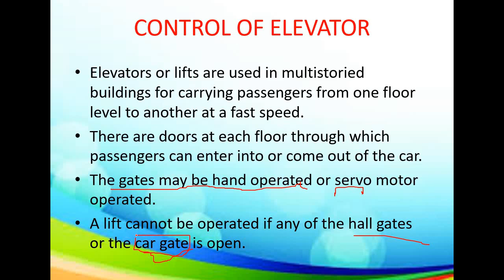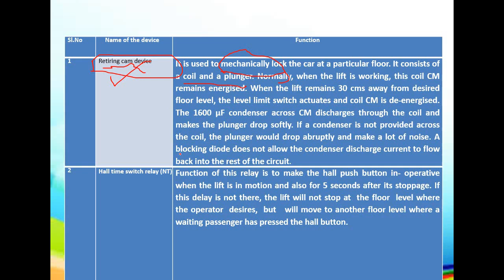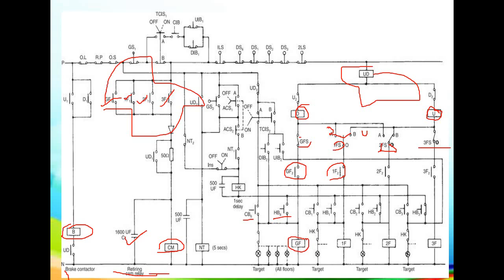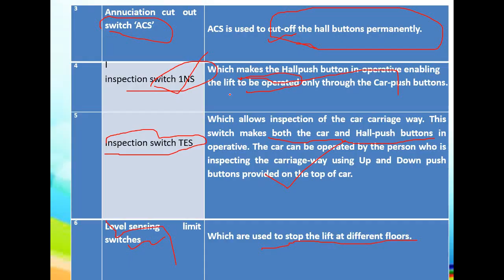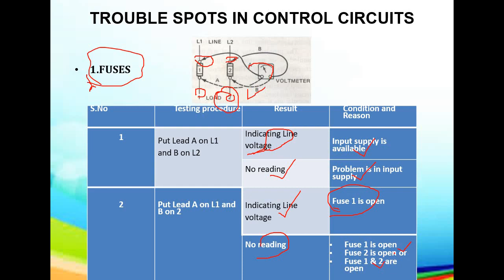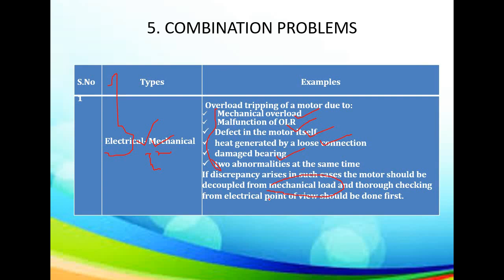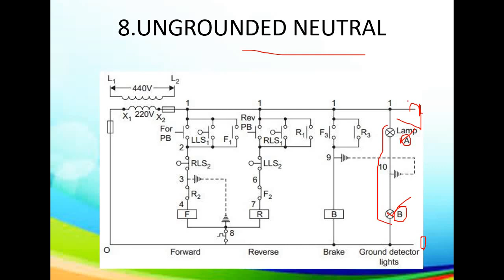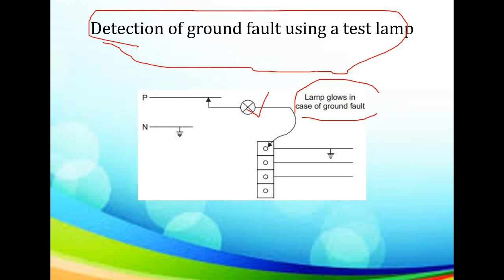Control of Elevator || Trouble Spots in Circuits || Procedure for Trouble Shoots || Lecture 9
This video explains about Control of Elevator, Trouble Spots in Circuits, Procedure for Trouble Shoots.